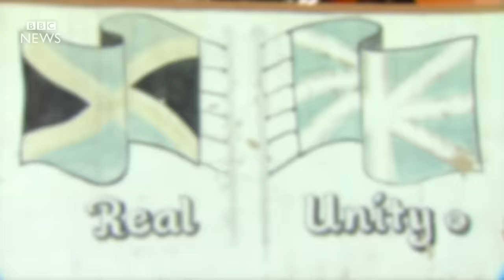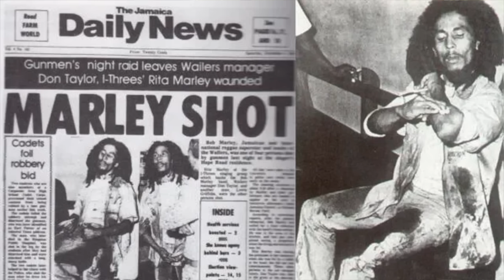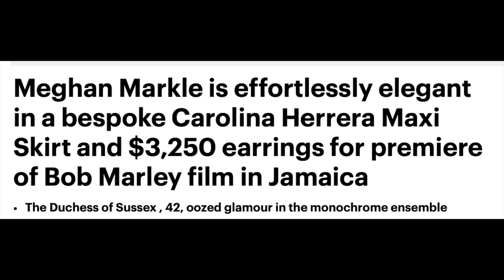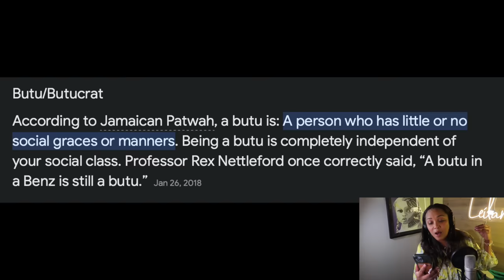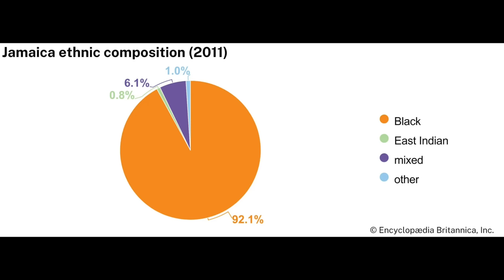Meghan Markle & Prince Harry's Jamaica Horror |WATCH IF YOU DARE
Why are Harry and Meghan in Jamaica?  How dare they? Watch to find out!
Membership*